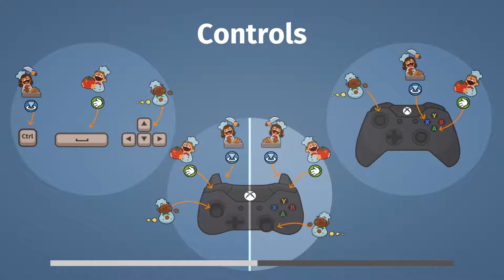Overcooked: Road Rage - Part 3 - GameBois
The fellas hit the road, flip some burgers, and make some mistakes...some more mistakes...

Editing by Derek.